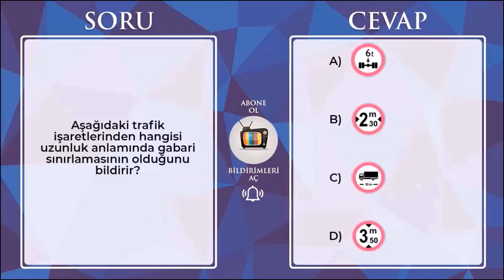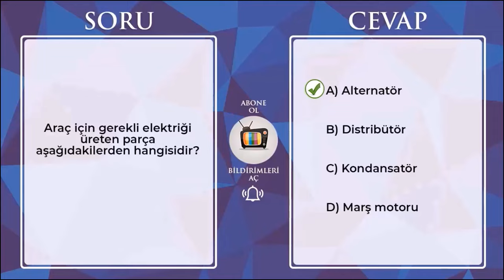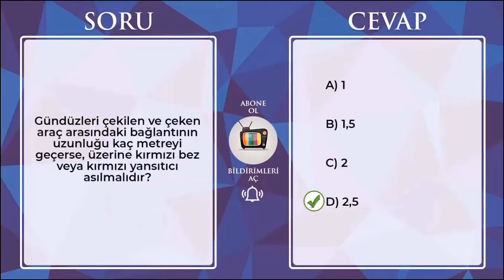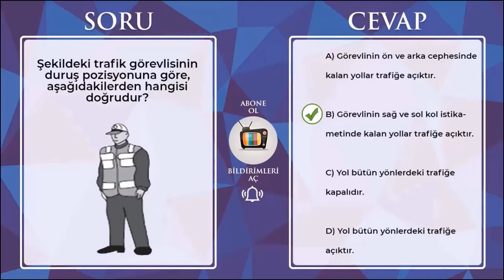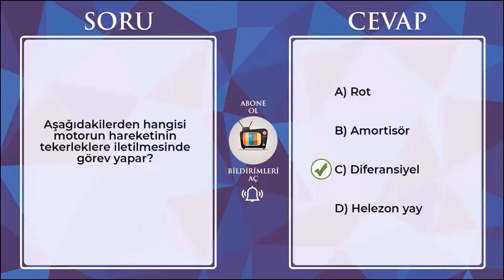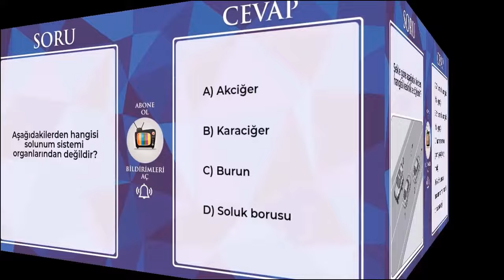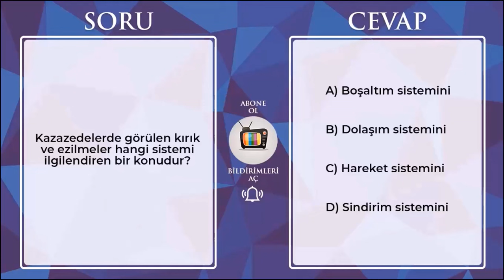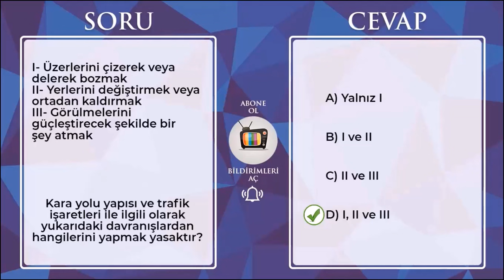2024 AĞUSTOS EHLİYET SORULARI / Çıkmış Ehliyet Soruları / Birebir Çıkmış Ehliyet Sınav Soruları 2024